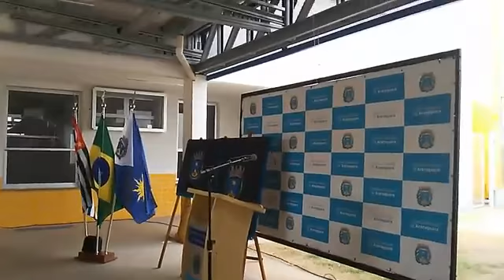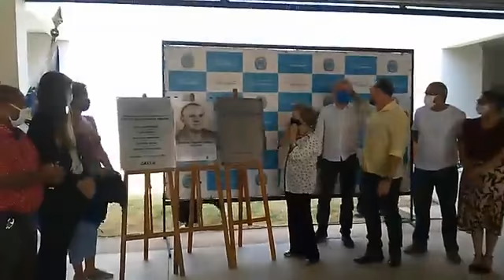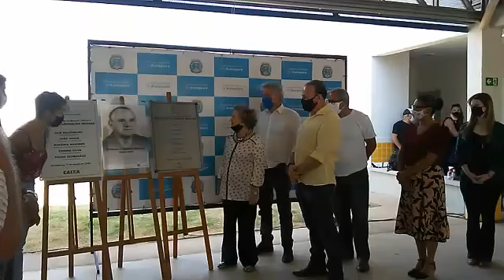Inauguração do CER Prefeito Clodoaldo Medina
Confira a íntegra da inauguração simbólica (sem presença de público devido à pandemia da Covid-19) do CER Prefeito Clodoaldo Medina, na região do Valle Verde, atendendo pedido da população no Orçamento Participativo. O evento foi realizado no último dia 14 de agosto.